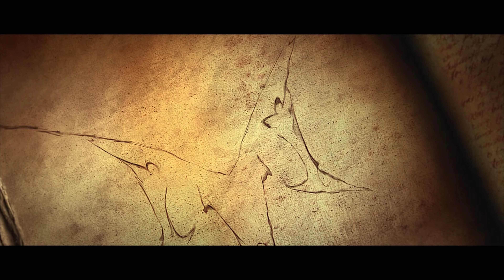Diablo III 4K #028 Das oberste Übel Diablo Bossfight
Zwanzig Jahre sind vergangen, seit die Großen Übel besiegt und aus der Welt von Sanktuario verbannt wurden. Nun kehrt ihr dorthin zurück, wo alles begonnen hat: In die Stadt Tristram. Dort müsst ihr Gerüchten auf den Grund gehen, ein Stern sei eingeschlagen – ein erstes Zeichen für die Wiedergeburt des Bösen und ein Omen dafür, dass die Endzeit angebrochen ist.